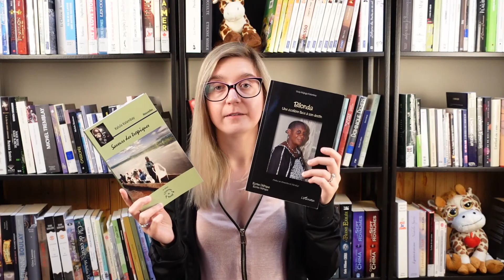SAVEURS DES TROPIQUES de Kalula Kalambay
Livre mentionné
Bilonda de Vicky Mujinga Kalambay